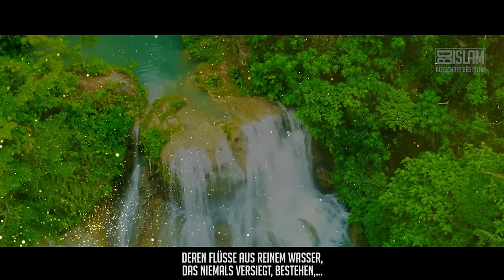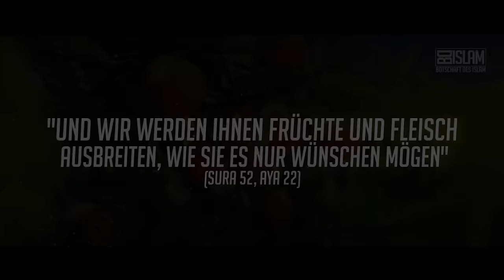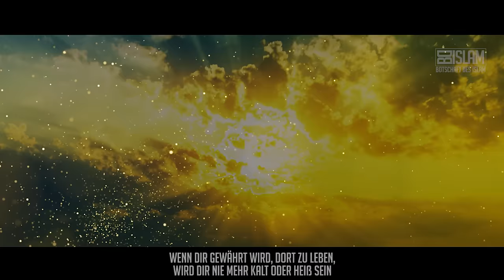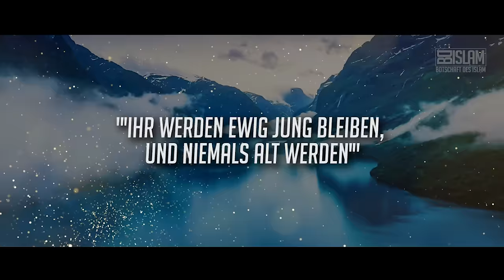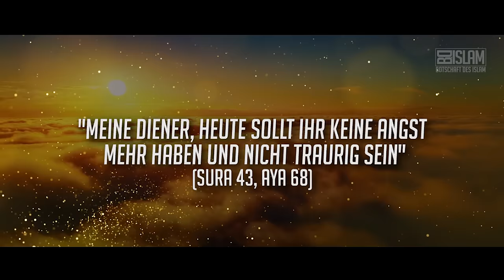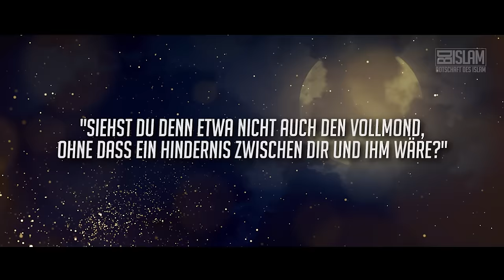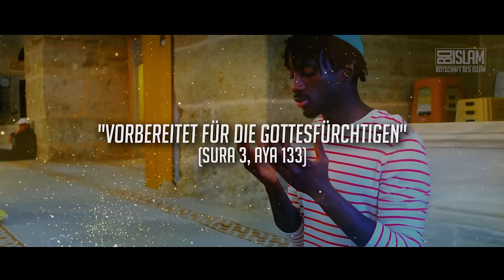Die größte aller Gnaden ᴴᴰ ┇ Worte zum Nachdenken ┇ BDI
Allah (swt) und der Prophet (sas) haben uns zahlreiche Details über das Paradies beschrieben, damit wir motiviert sind uns dafür anzustrengen. Sie haben uns ein Bild davon gezeichnet und uns Vergleiche gegeben, damit wir erahnen können, wie schön der Aufenthalt dort ist.